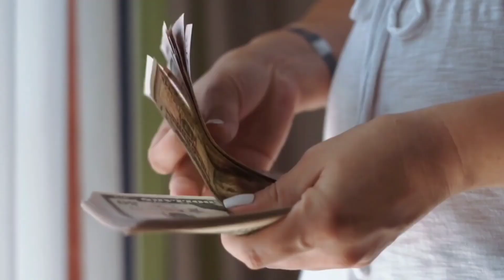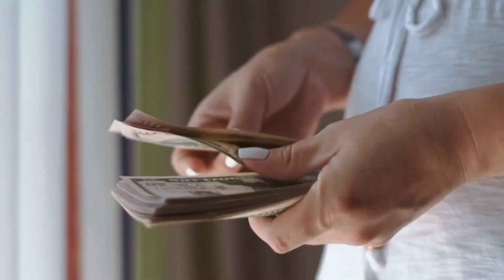Aba eSewa Ma Pytm india bat karobar garn sakine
𝐏𝐀𝐓𝐇𝐈𝐁𝐇𝐀𝐑𝐀 𝐀𝐂𝐀𝐃𝐄𝐌𝐘
𝐎𝐩𝐩𝐨𝐬𝐢𝐭𝐞 𝐭𝐨 𝐊𝐋 𝐓𝐨𝐰𝐞𝐫 & 𝐄𝐯𝐞𝐫𝐞𝐬𝐭 𝐁𝐚𝐧𝐤 𝐋𝐢𝐦𝐢𝐭𝐞𝐝
☎️ : 𝟬𝟭- 𝟰𝟱𝟳𝟬𝟮𝟲𝟲, 𝟗𝟖𝟓𝟏𝟏𝟕𝟔𝟓𝟐𝟐/𝟗𝟖𝟏𝟎𝟎𝟒𝟐𝟐𝟗𝟔

Private/Regular-SEE/+2/Nonformal Education Pathibhara Academy
PEN International Education Service Everyone Bridge Course/CMAT/KUUMAT-Entrance
Radio Tower & Network Technician WhattsApp : 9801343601

AGM Tehnology official YouTube channel gives the new information about all the different experimental new Technologies related to Mobile, Laptop, Computer, Video Tutorials, Camera, Website, Mobile App, Blogger, WiFi, Internet and updates about  IT activities.

How to active NIMB mobile banking App ? Ghar Ma Aaphai Yasari Active Garnuhos Mobile Bank App ?